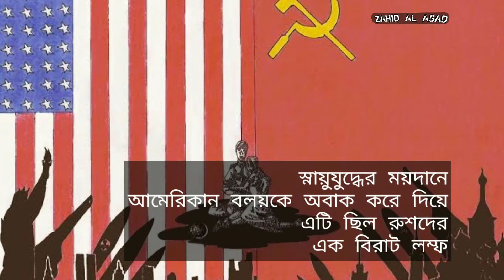রাশিয়ার করোনা ভ্যাকসিনঃ স্পুটনিক-১ টু স্পুটনিক-৫ | প্রথম করোনার ভ্যাকসিন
সর্বপ্রথম মহাকাশে কৃত্রিম উপগ্রহ থেকে সবার প্রথমে করোনা ভ্যাক্সিনঃ স্পুটনিক-১ টু স্পুটনিক-৫।